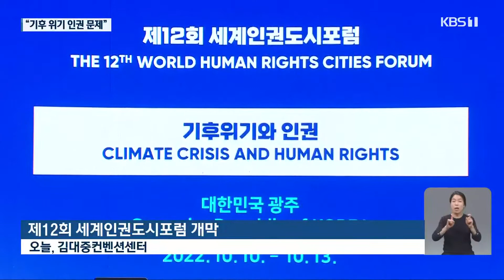기후 위기도 ‘인권 문제’…세계인권도시포럼 개막 / KBS 2022.10.10.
[앵커]

 인권도시 광주를 대표하는 행사인 세계인권도시포럼이 오늘 개막했습니다.

 3년 만에  대면 행사로 열린 이번 행사는 '기후 위기와 인권'을 주제로 오는 13일까지 이어집니다.

 [리포트]

 올해로 12회를 맞은 세계인권도시포럼의 주제는 '기후위기와 인권'입니다.

 지구 온도 상승이 단순한 기후 변화가 아니라, 식량부족과 불평등으로 이어진다는 위기 의식에서 정해진 주제입니다.

 기조 연설자로 나선 콜롬비아의 12살 환경 운동가인 프란시스코 베라는  기후위기 극복이 인권 증진이란 결과로 나타나는 만큼 지방 정부가 적극 나서야 한다고 말합니다.

 [프란시스코 베라/환경운동가 : "각 도시의 시장과 지방정부의 수장들이 기후변화와 인권에 대한 중요성을 인식하고 가능한 조치를 모두 취해야 하겠습니다."]

 기후위기 극복은 세계적인 연대와 협력이 중요한 상황.

 광주시는 이번 포럼을 통해 지방정부 간 협력을 강조한 원칙과 지침을 마련할 계획입니다.

 [강기정/광주광역시장 : "(기후위기와 인권은) 어느 한 도시, 어느 한 국가에서만 대응할 수 없는 문제라고 생각합니다. 연대해야 할 이유가 바로 그것이라고 생각하고..."]

 이번 행사는 3년 만에 대면으로 열리면서 인권 투어와 인권 논문 발표, 전국 인권보호관 회의 등 38개의 다양한 프로그램으로 진행됩니다.

 40개 나라에서 천 명이 참여할 것으로 예상됩니다.

 [한스 사커스/네덜란드 : "광주 사람들은 군사 독재자에 대해 맞섰고, 더 나은 미래와 사회를 위해 저항했습니다. 이는 의미있게 기억해야 합니다."]

 세계인권도시포럼은 오는 13일까지 나흘간 진행되며, 모든 회의와 토론은 온라인으로 생중계됩니다.